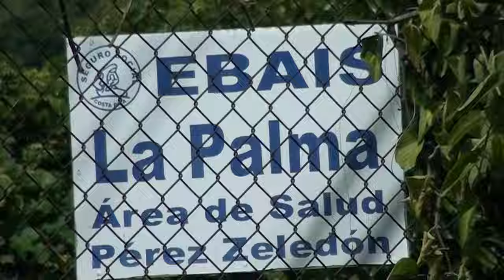Usuarios del EBAIS de La Palma recibirán atención en otra sede a partir del 9 de setiembre